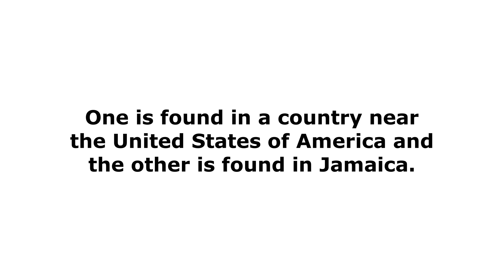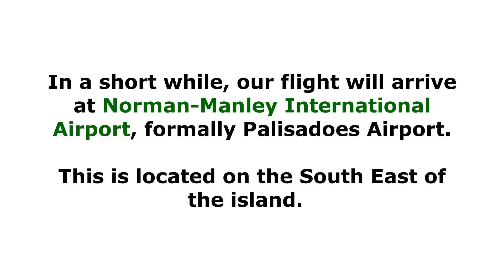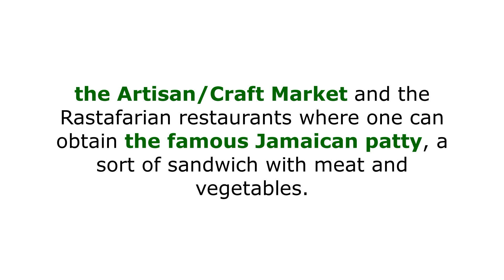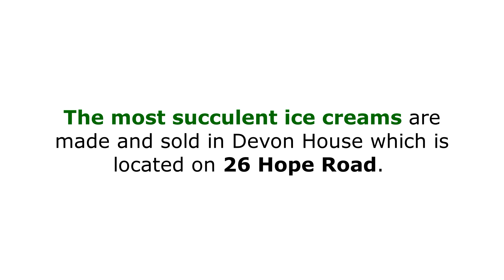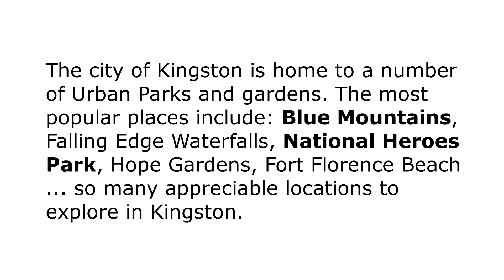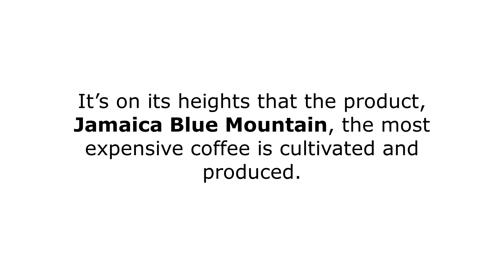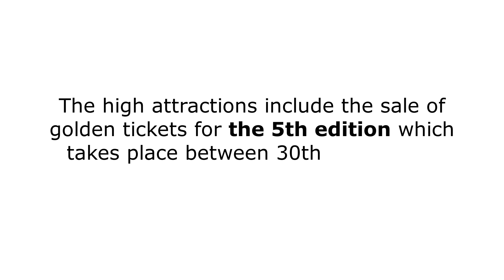Kingston (English version)